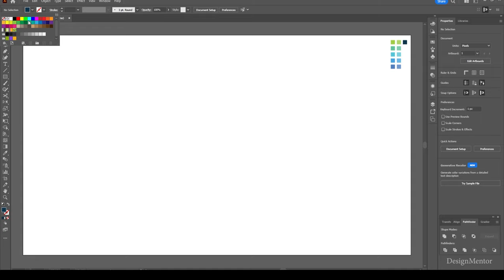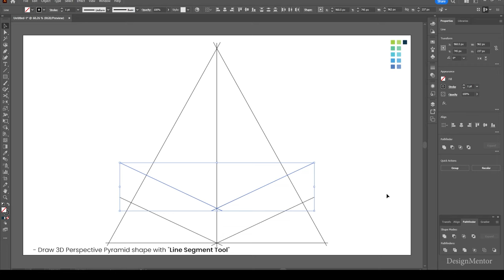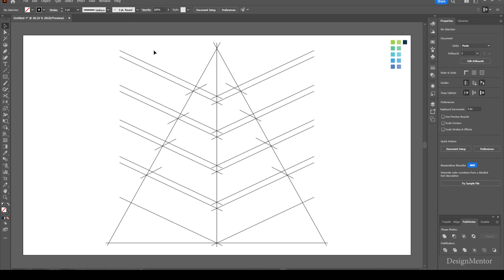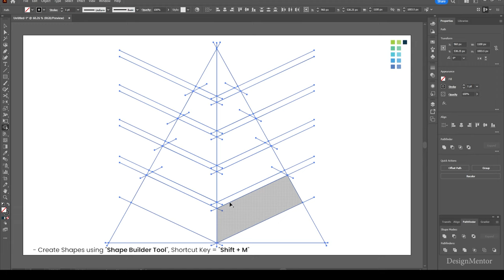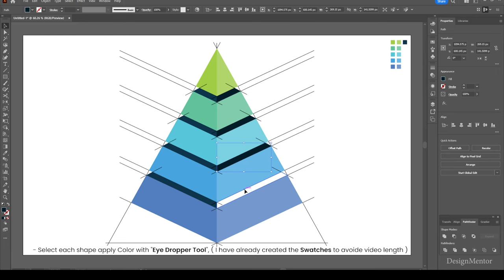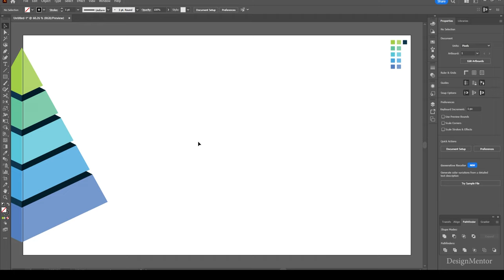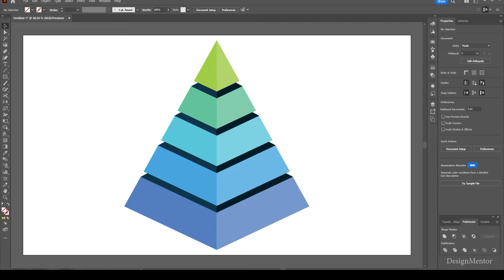3D Pyramid Chart with Line Segment and Shape Builder in Adobe Illustrator | DesignMentor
How to create 3D Pyramid Chart with Line Segment and Shape Builder Tool in Adobe Illustrator | DesignMentor
Graphic Design